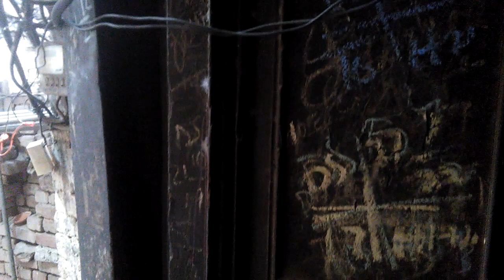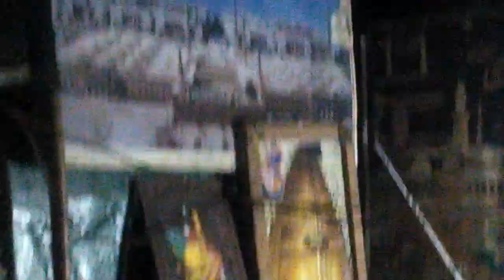Mandir Bangaliyan Lahore ( Super Faheem Shah )مندر بنگالی آ